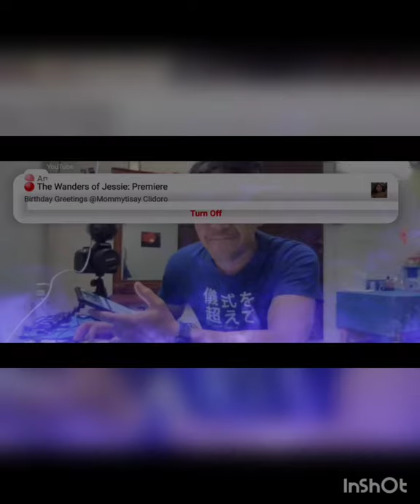Congratulations my dear SELF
Megalove Thank you @josephvlog31 coz I was graduated in your LS for my 800 Subscribers.You are the best! Sending love from Kuwait with love